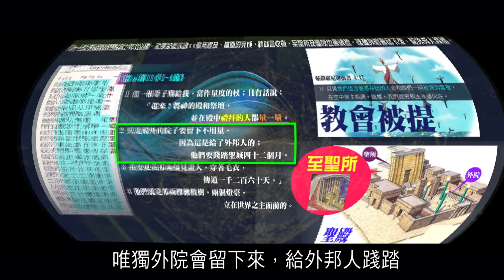2012榮耀盼望 Vol.463 聖殿被提的三個層次